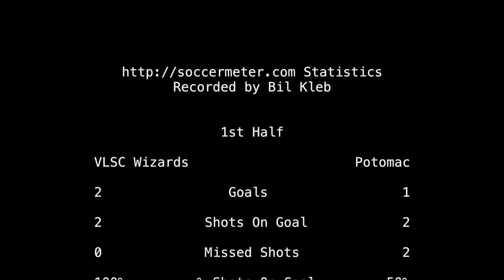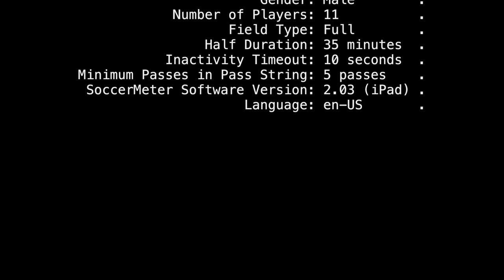2018-CCL2SC: VLSC Wizards Green vs Potomac soccer match (highlights)